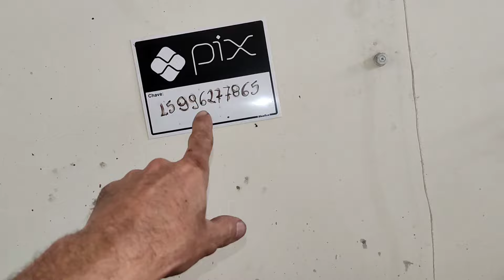montando pistão e aneis fire evo , saia de pistão ok , brunimento manual ,folga zero metal leve